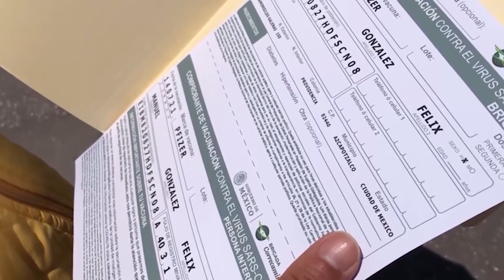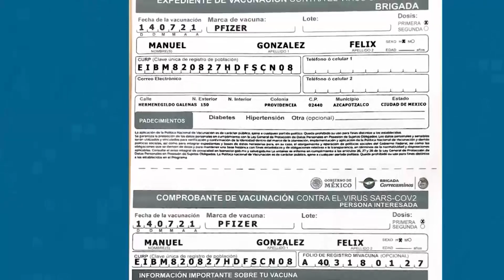Descartan uso de certificado de vacunación como requisito obligatorio para trámites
Guanajuato | Sector Salud descartó por el momento el uso del certificado de vacunación como requisito obligatorio para algún trámite.